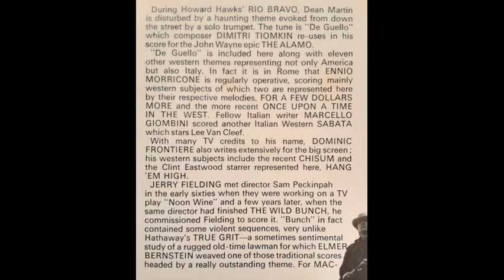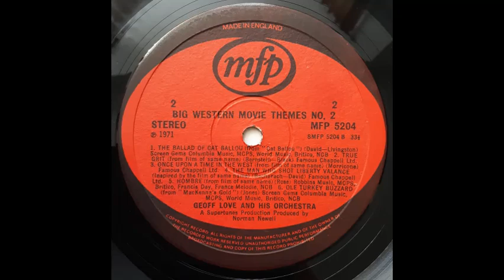Geoff Love & His Orchestra - The Ballad Of Cat Ballou [1971]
Track 7, of 12, from the 1971 album "Big Western Movie Themes No. 2".